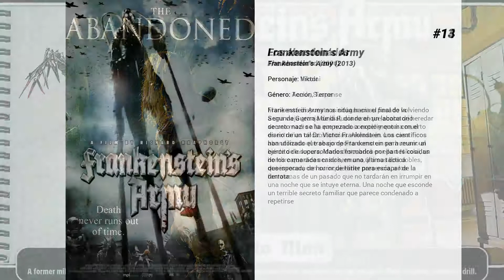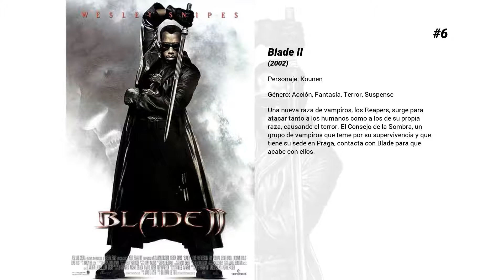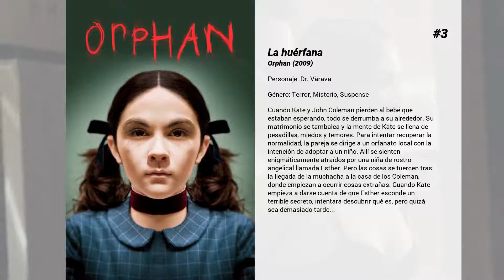Las mejores películas de Karel Roden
Bienvenido a... ¡Las mejores películas de Karel Roden! En nuestro canal encontrarás centerares de TOPS y rankings de las mejores películas de todos los géneros, actores y nacionalidades.

15. El monje
Basado en un cómic "underground", relata la historia de un monje tibetano inmortal -Chow- que se convierte en el mentor de un joven chico de la calle -Scott-, a quien enseña a proteger un viejo pergamino que el monje ha cuidado durante sesenta años. Con la ayuda de una sexy y escurridiza joven -King-, ambos combatirán contra un malvado maestro de kung fu que no se detendrá hasta hacerse con el pergamino.

14. Los abandonados
Marie está dispuesta a indagar en su pasado volviendo a una vieja granja de la Rusia rural que acaba de heredar de una madre a la que nunca conoció y que ha muerto en extrañas circunstancias. Aislada en una casa abandonada que se comporta como un ser humano al borde de la locura, Marie descubrirá en ella a Nikolai, un hombre que dice ser su hermano, y a sus dos dobles, que invocan, con su inquietante presencia, a los fantasmas de un pasado que no tardarán en irrumpir en una noche que se intuye eterna. Una noche que esconde un terrible secreto familiar que parece condenado a repetirse

13. Frankenstein’s Army
Frankenstein Army nos sitúa hacia el final de la Segunda Guerra Mundial, donde en un laboratorio secreto nazi se ha empezado a experimentar con el diario de un tal Dr. Victor Frankenstein. Los científicos han utilizado el trabajo de Frankenstein para reunir un ejército de supersoldados formados por partes cosidas de los camaradas caídos, en una última táctica desesperada de horror de Hitler para escapar de la derrota.

12. Bathory. La condesa de la sangre
El truculento cuento de la Condesa Elisabeth Bathory ha sido narrado por historiadores, escritores, poetas, músicos, pintores y directores de cine. La tradición cuenta que la Condesa Bathory fue la mayor asesina de la historia de la humanidad. La condesa torturaba a sus víctimas, solo mujeres, antes de matarlas. Se bañaba en su sangre y les arrancaba la carne con los dientes cuando aún vivían. ¿Pero es eso verdad? En cuatro siglos, no se ha descubierto ningún documento que aclare lo que pasó realmente. Esta película se opone diametralmente a la conocida leyenda.

11. Cat Run
La misión de Anthony y Julian consiste en proteger a una prostituta del psicópata que mutiló a su chulo y, al mismo tiempo, encontrar pruebas para demostrar que un senador es un loco asesino. (FILMAFFINITY)

10. 15 Minutos
Oleg y Emil, dos criminales europeos, llegan a Nueva York para hacer fortuna. El detective de homicidios Flemming y el bombero Warsaw intentarán pararles los pies, pero se toparán con unos medios de comunicación que han hecho de los delincuentes héroes populares.

9. Largo Winch
Largometraje basado en el cómic creado por el autor belga Jean Van Hamme. La sospechosa muerte del multimillonario Nerio Winch, fundador y principal accionista de una gran empresa planteará problemas con su herencia, dado que no tiene familia. En realidad, Nerio había adoptado en secreto muchos años antes a un niño bosnio llamado Largo, que, de repente, se encontrará al frente de un imperio financiero al tiempo que tendrá que desentrañar la conspiración que ha provocado la muerte de su padre.

8. Un lugar solitario para morir
Un grupo de cinco alpinistas se encuentra escalando las montañas de Escocia cuando, accidentalmente, dan con una niña que ha sido enterrada viva. Tras rescatarla, se dirigen al pueblo más cercano en busca de ayuda, pero los captores de la chica los están vigilando de cerca.

7. Las vacaciones de Mr. Bean
Nuevas aventuras en la gran pantalla del popular Mr. Bean, esta vez de turismo por el sur de Francia. Su viaje de Londres a la Costa Azul no tardará en convertirse en un auténtico caos, causando auténticos estragos allí por donde pasa.

6. Blade II
Una nueva raza de vampiros, los Reapers, surge para atacar tanto a los humanos como a los de su propia raza, causando el terror. El Consejo de la Sombra, un grupo de vampiros que teme por su supervivencia y que tiene su sede en Praga, contacta con Blade para que acabe con ellos.

5. Hellboy
Nacido de las llamas del infierno hace sesenta años durante la Segunda Guerra Mundial, Hellboy (Ron Perlman) fue enviado a la Tierra por el loco diabólico Grigori Rasputín (Karel Roden) para hacer el mal. Destinado a ser un presagio del Apocalipsis, Hellboy fue rescatado por las Fuerzas Aliadas lideradas por el profesor Broom (John Hurt), fundador del...